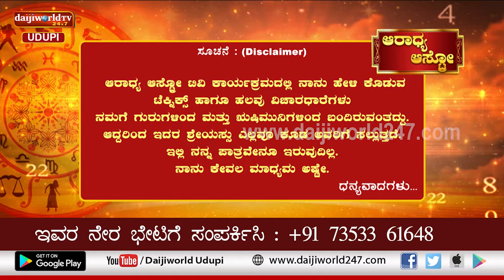Aaradhya Aastro | Shri Vijaya Raj Katapady | 11.04.2022